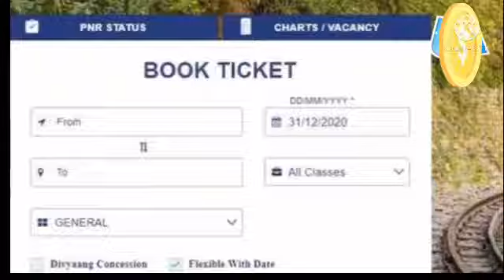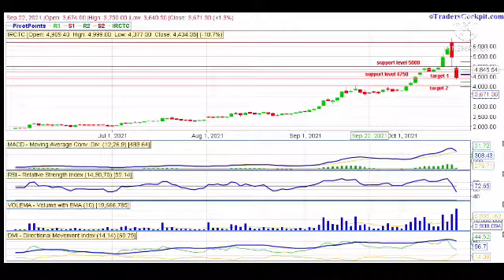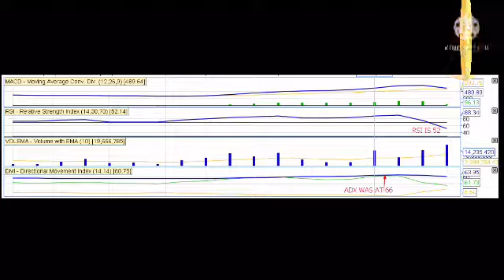IRCTC LATEST NEWS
NEXT TARGETS